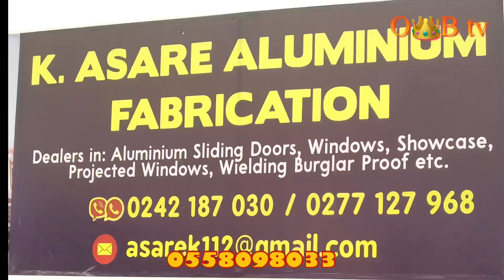My new baby 🤣🤣🤣🤣🤣🤣